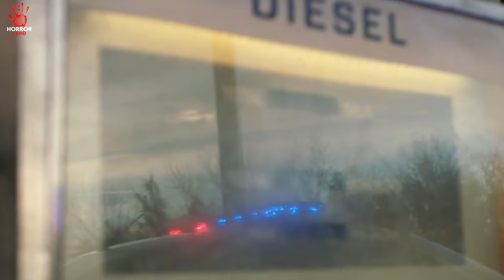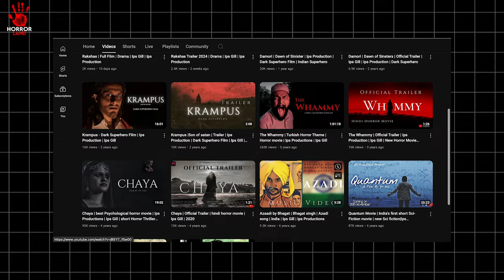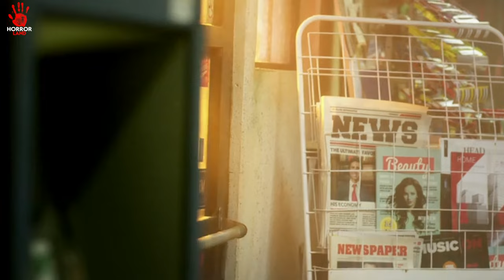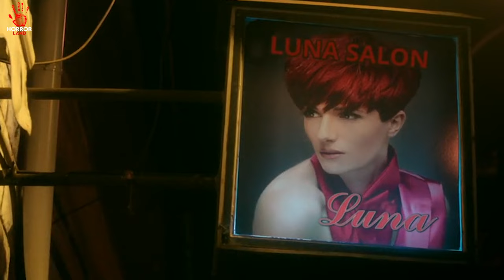APNI GIRLFRIEND KE SAMNE KARTA HAI DUSRI LADKIYO KE SATH | PEELERS Explained in Hindi | Horrorland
STORY : After setting her serial killer boyfriend, James Lincolnfields, the "Rain Ripper" on fire, a paranoid delusional woman, named Mary, gets a job at a 24-hr gas station. Mary is forced as a condition of her parole to work, and because she cannot find work elsewhere, agrees to work the 10 pm to 6 am night shift at Deer Gas Market. Mary tells her childhood friend, Debbie, that her boyfriend would call her on the phone whenever it rained and play "Raindrops" by Dee Clark, and would thereafter or during, murder someone. Mary was nicknamed "The Watcher" by the press as she watched some of the 35 victims of her boyfriend being murdered. She suffers from repeated hallucinations of James, who is in prison, which she controls with medication.